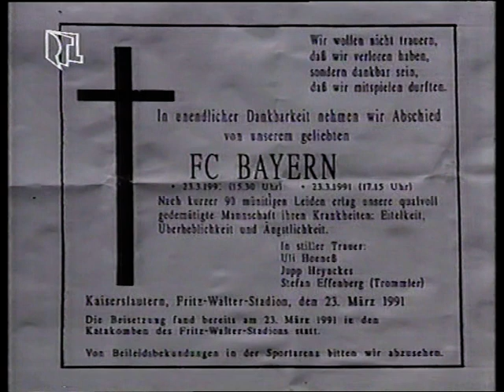1990-91 K`lautern-M`gladbach (RTL Plus Anpfiff)